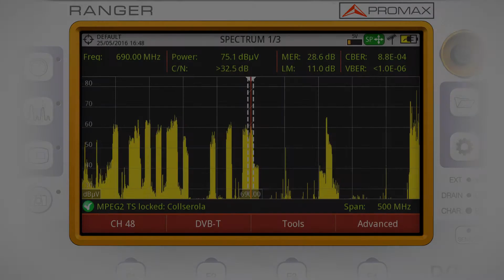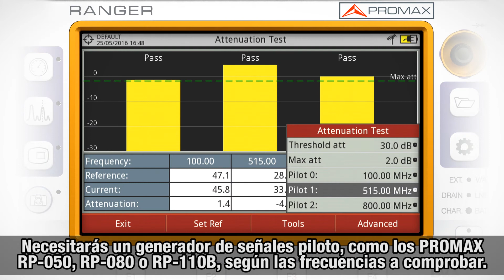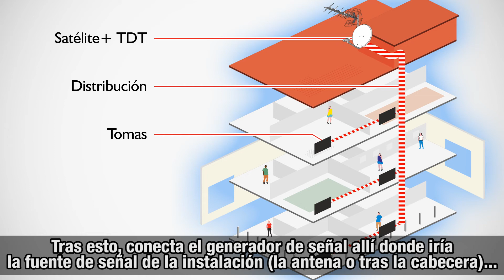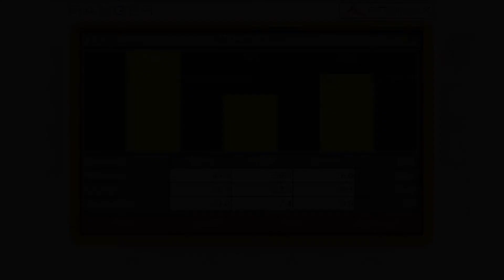Tutorial RANGER: [16] Test de atenuación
Cómo comprobar la respuesta de cualquier instalación de TV antes de conectar los equipos de cabecera (antenas, etc) utilizando un generador de pilotos.